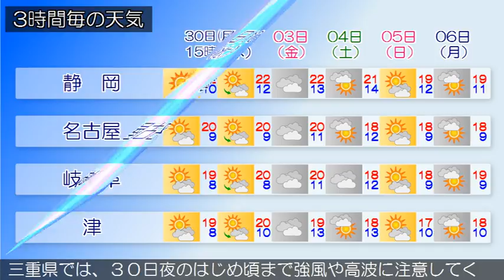2017/10/30 東海地方の天気予報 昼